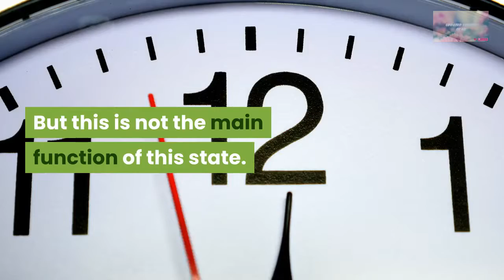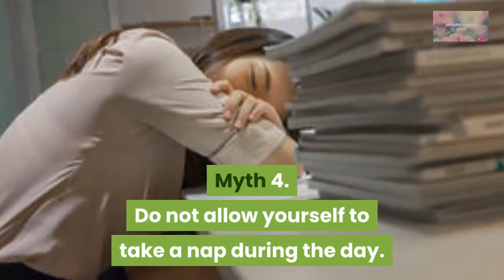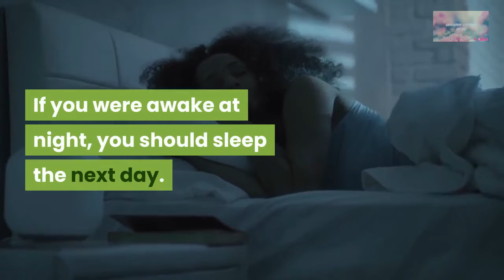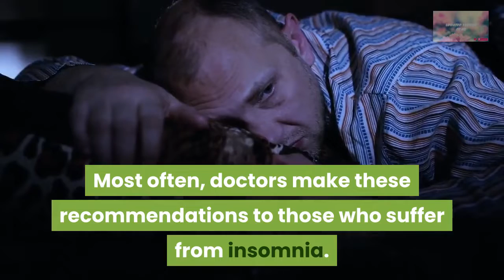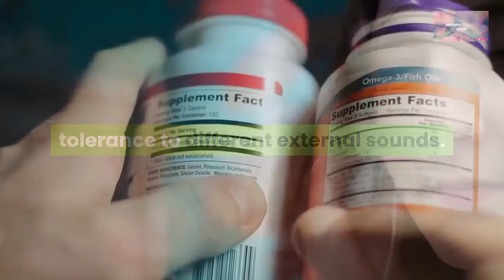HEALTH: 12 MYTHS about SLEEPING - BUSTED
Create an unlimited number of traffic-pumping videos using the world’s fastest and most intelligent video creation system for 7 days, completely FREE.

18 Hacks Pro Marketers Use To Rank No.1 With Video…

12 MYTHS about SLEEPING  BUSTED,

Myth 1
Sleep is just for rest,
Sleep until midnight is more valuable,
Sleeping pills help you sleep better,
Do not allow yourself to take a nap during the day,
Drowsiness is the sign of a decline of strength,
People who sleep less live longer,
The alarm clock can help regulate your rhythm of sleep,
Working at night is harmful,
Going to sleep every day at the same time is useful,
Sleep requires silence and darkness,
Magnesium and folic acid and other supplements can help you sleep better,
It is better to wake up with the sun,

Content Samurai - The first intelligent video creator that does all the hard work for you.

Killer PLR Articles – Unlimited supply of Fresh Private Label Content Articles and access the database for FREE.